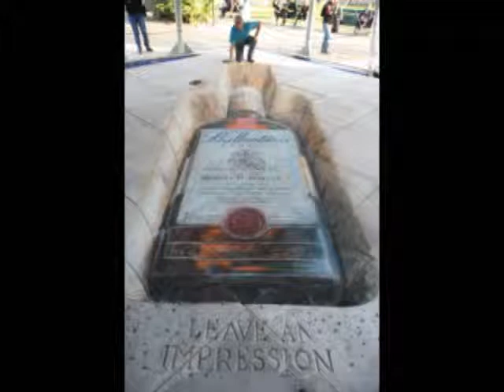Alionsonny -- Mountain Biking on Mars (3-D Sidewalk Art by Julian Beever)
This video presents 3-D Sidewalk Art by Julian Beever and is set to the tune Mountain Biking on Mars by Alionsonny.

This video have been posted with permission from alionsonny and request of Julian Beever.